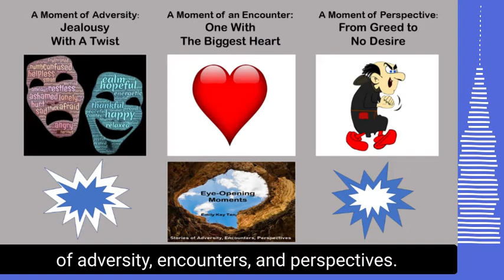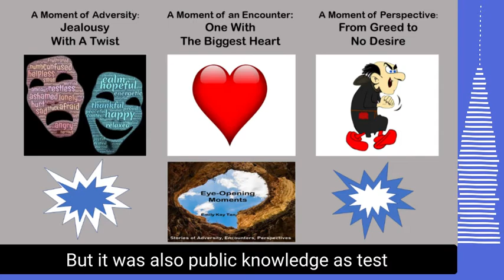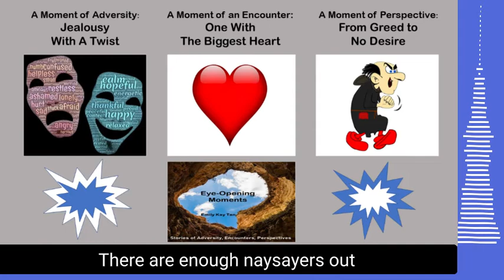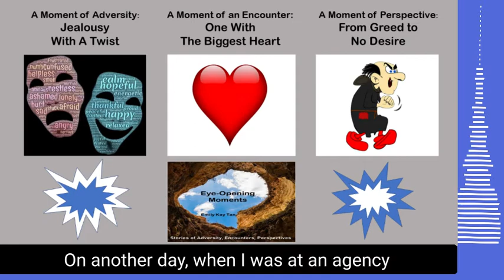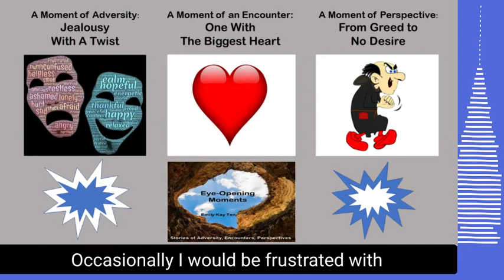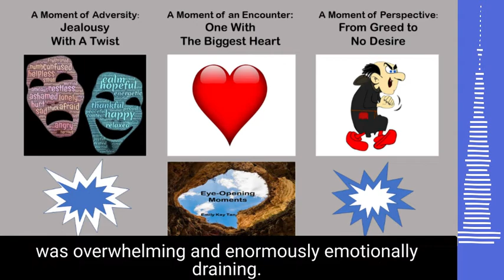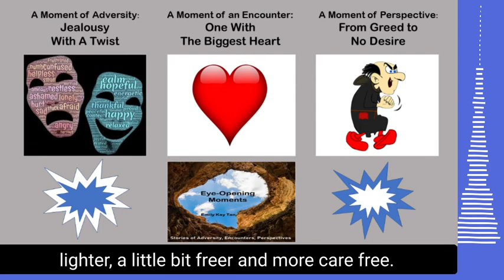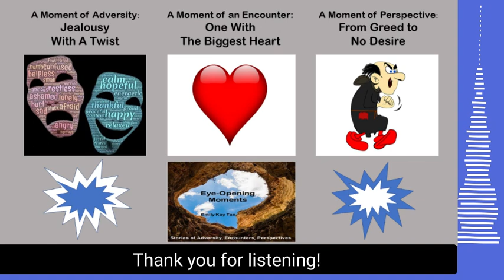Ep18 Jealousy With A Twist (and more)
Eye-Opening Moments are real life stories of adversity, encounters, and perspectives. In this episode, you will hear about a moment of adversity called: Jealousy With a Twist, a moment of an encounter called: One With The Biggest Heart, and a moment of a perspective called: From Greed to No Desire.

00:28  Introduction
01:10  Jealousy With A Twist
08:56  One With The Biggest Heart
16:10  From Greed to No Desire
23:11  Key Takeaways